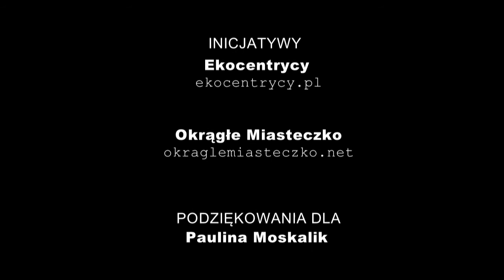O ekoosadach - Ekocentrycy i Okrągłe Miasteczko - Harmonia Kosmosu 2015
Nagranie z Harmonii Kosmosu 2015, gdzie Paulina Moskalik prowadzi rozmowę, w której uczestniczy Barbara Wojtkowska oraz Roman Ludwicki